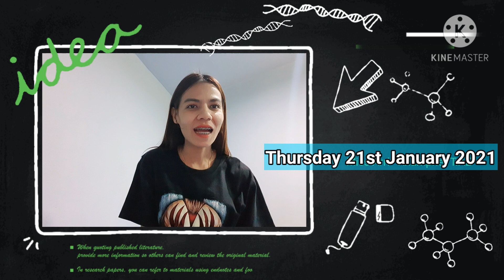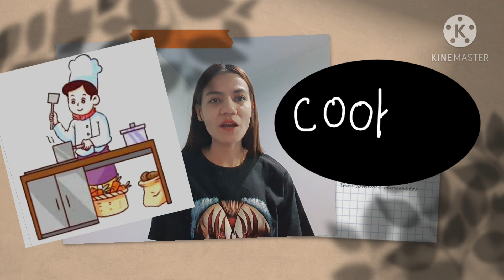My Hobbies by teacher AE